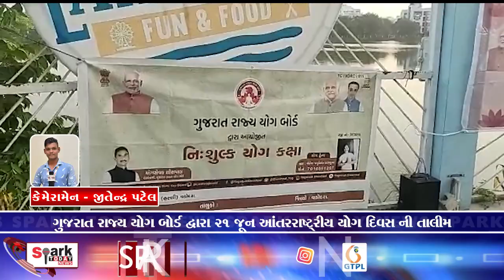ગુજરાત રાજ્ય યોગ બોર્ડ દ્વારા ૨૧ જૂન આંતરરાષ્ટ્રીય યોગ દિવસ ની તાલીમ 2023 | Spark Today News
ગુજરાત રાજ્ય યોગ બોર્ડ દ્વારા ૨૧ જૂન આંતરરાષ્ટ્રીય યોગ દિવસ ની તાલીમ